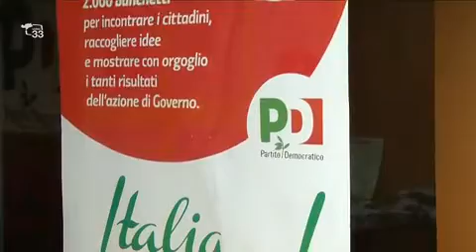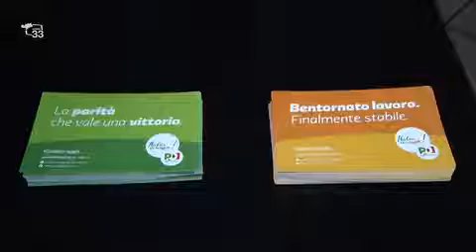Italia coraggio due parlamentari del Pd a Bolzano